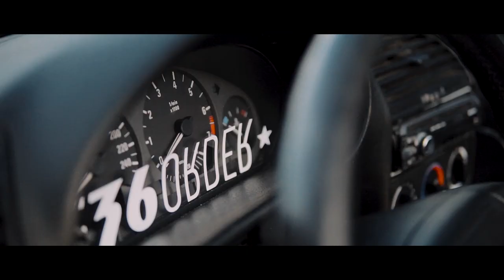E36 ORDER 2K18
E36 ORDER 2K18 Meet

Song name:
SHOGUN - IN DA HOOPTY 🚐 (PROD. OTDBEATZ)